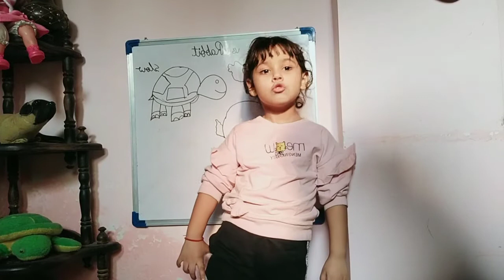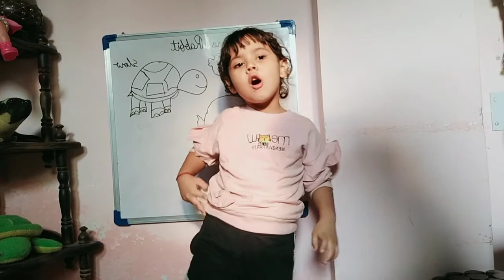Rabbit and Turtle race||Rabbit vs Turtle